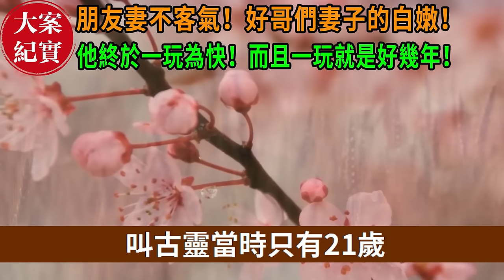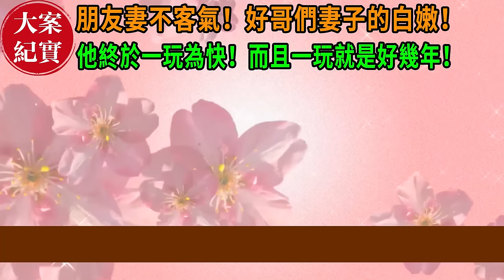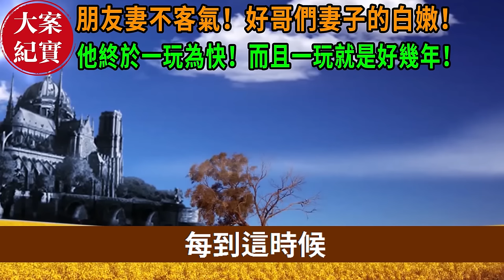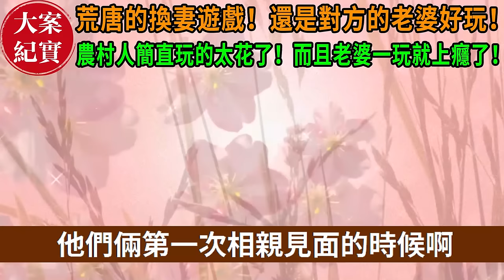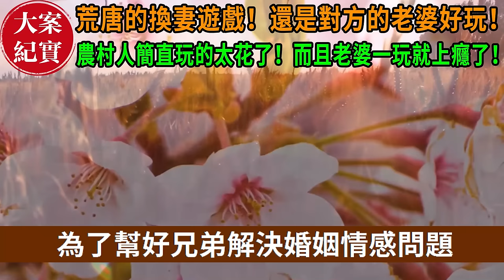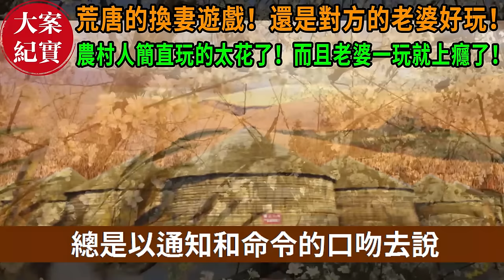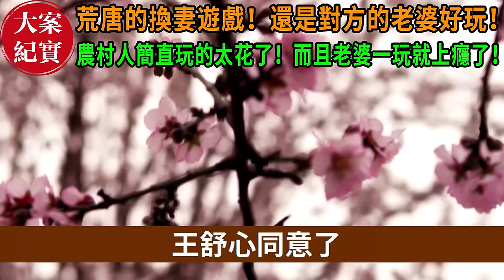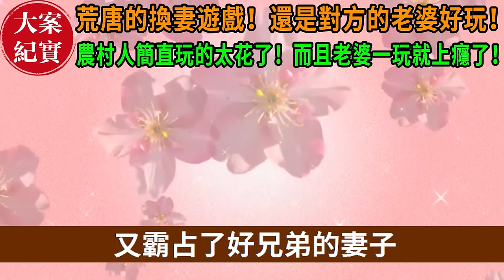大案紀實丨朋友妻不客氣！好哥們妻子的白嫩！他終於一玩為快！而且一玩就是好幾年！搞破鞋的下場太慘了，男的‘’色慾‘’薰心